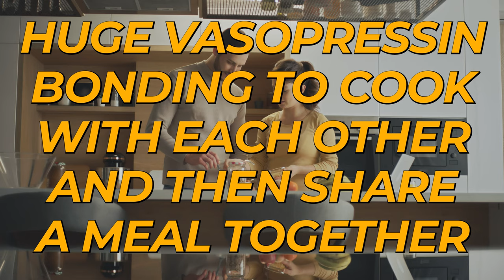5 hacks to rekindle romance this winter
Join me, Adam Lane Smith, The Attachment Specialist, as we navigate the winter months and revive the romance in your relationship. In this video, I share five practical hacks to rekindle the flames and make this winter unforgettable. From adventurous outdoor activities to cozy indoor camping, we've got you covered. Let's make this winter the hottest one yet! 🔥

If you enjoyed this video and want more content like this, do me a favor: be sure to hit that like button, leave a comment, and don't forget to subscribe to the channel!

Want to learn your attachment style, and sign up for Adam's weekly newsletter?

The 4 Attachment Styles Guide - Free! 📥

If you’ve struggled in dating or marriage and worry you’re not good enough, worry no more. Attachment Specialist Adam Lane Smith wrote this guide to show you how to stop fearing abandonment and start building healthy relationships. Through his proven step-by-step method for repairing attachment, Adam will teach you what people really want from you, how to give and receive love without fear, what red ﬂags to avoid, and how you can build a lifetime love with a partner you trust.

Slaying Your Fear - A Book For People Who Grapple With Insecurity

Chapters:
00:00 Introduction
01:18 Adventure in the Winter Wonderland
03:38 Cooking Challenges with a Seasonal Twist
06:17 Indoor Camping for a Change
08:34 Shared Learning Experience
11:00 Creating a Winter Memory Book
15:05 Friendship, Security, and Intimacy
16:30 Hot, Hot, Hot Winter Romance

Key Topics:
Adventure in the Winter Wonderland
Cooking Challenges for Couples
Seeking Support for Relationship Issues
Tips for Overcoming Challenges
Embracing Vulnerability in Love